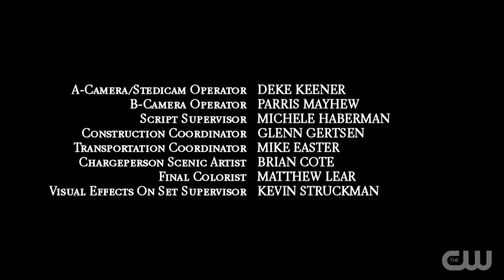Fortnite S09E22 - Bounty Hunters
Starring
CORY CRATER
BRI MASSE
KALEB "K" SHERRETZ
J.V. JOWETT
RYAN STEWART
ADAM ODEH
ABIGAIL TURNER
ARIEL HACK

PINAR TOPRAK

MARTEN MOSES and JON SUMNER

Co-Producers
SARAH RATH
CARL OGAWA

Producers
JENNIFER LENCE
ROBERTO AGUIRRE-SACASA
RYAN LINDENBERG

Produced By/Unit Production Manager
TRISH STANARD

Consulting Producer
TOM ROOT

Supervising Producer
SAM SKLAVER

Co-Executive Producers
JENNIE SNYDER URMAN
MELISSA KELLNER BERMAN
APRIL BLAIR

Executive Producers
MELISSA CARTER
LESLIE MORGENSTEIN
SARAH SCHECHTER
GREG BERLANTI
TIM SWEENEY

Based on the Characters from "Fortnite" By
EPIC GAMES

TIM SWEENEY

Written By
BEN SILVERMAN

Directed By
MAIRZEE ALMAS